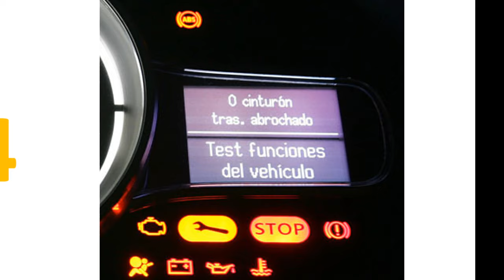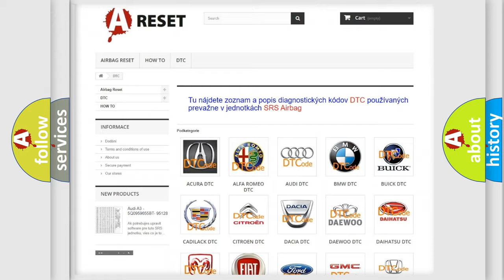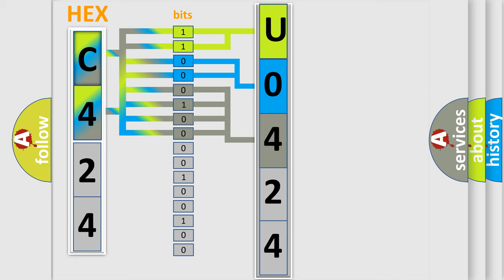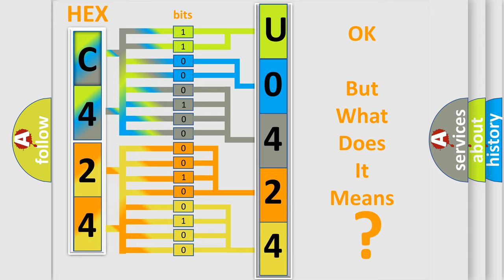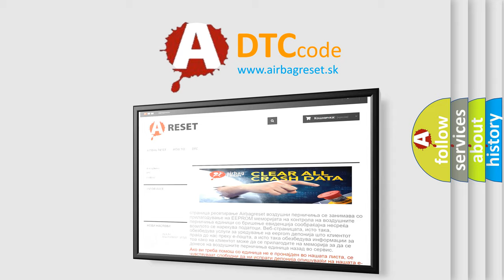DTC Lincoln U0424-68 Short Explanation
Contents:
0:21 Basic DTC analysis according to OBD2 protocol standard.
1:48 Insight into programming
2:58 A diagnostically understandable description of the Diagnostic Trouble Code
3:05 Basic error definition

Make:
Lincoln
Code:
U0424 68
Definition:
Passenger Side Crash Data - No Subtype Information
Description:
Cause:
PRETENSIONERS or AIRBAGSOCCUPANT RESTRAINT CONTROLLER (ORC)
Failure Type:
Event Information